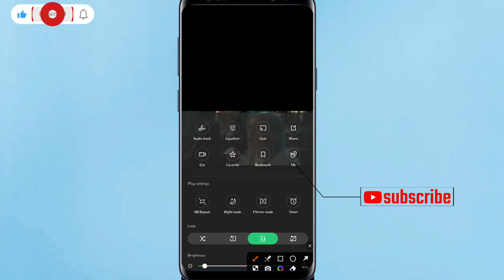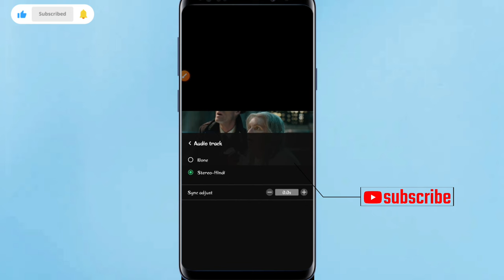playit app me movie ko hindi me kaise kare | TA Tips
playit app me movie ko hindi me kaise kare / playit app me language kaise change kar

Dosto es video me maine aap ko playit app me English movie ko hindi me kaise badle

Playit app me english movie ko hindi me kaise kare
playit app me bhasha kaise badle
playit app me movie ko hindi me kaise kare
convert english movie to hindi movie
kisi bhi movie ki bhasha badle
playit app mein language change kaise kare
how to convert english movie into hindi in mobile
how to convert english movie into hindi
playit app language change
how to change video language in playit app
how to convert english movie in hindi
how to change english movie language in hindi
Playit app kaise use kre
Playit app me movie ki bhasha kasi change kre
playit app me english movie ko hindi kaise kre
playit app
tatips